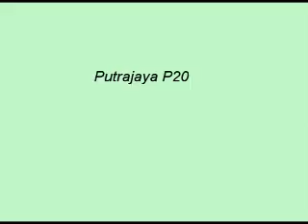TUNING MY NEW T-REX 600N LIMITED EDITION Putrajaya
T-REX 600N LIMITED EDITION
NEW PITCH 14 ENABLE.